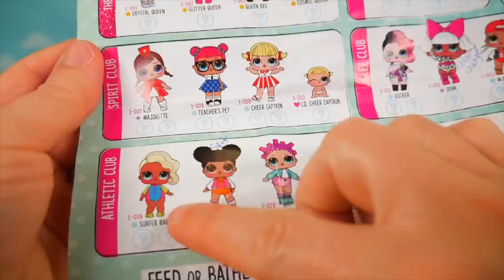LOL Surprise Dolls Lil Sisters at Playmobil Park